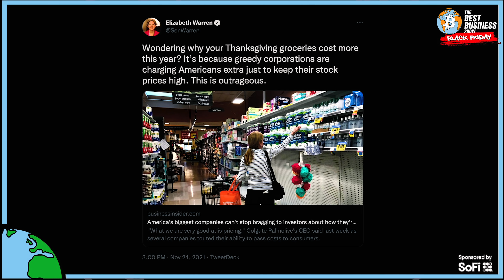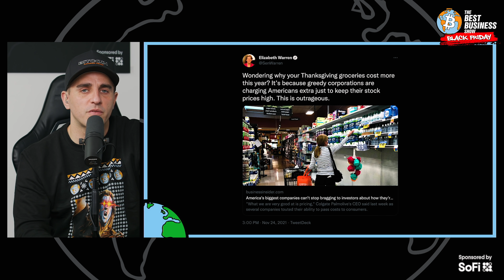Politicians Are Gas Lighting Americans?!